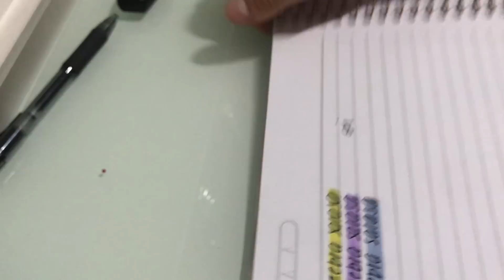Testando a Zebra Sarasa